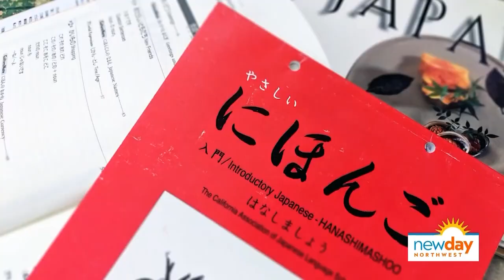Lori Matsukawa receives high honor from Japan - New Day NW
Former KING 5 news anchor, Lori Matsukawa, received an award that recognizes those who work toward building friendships between Japan and the U.S.